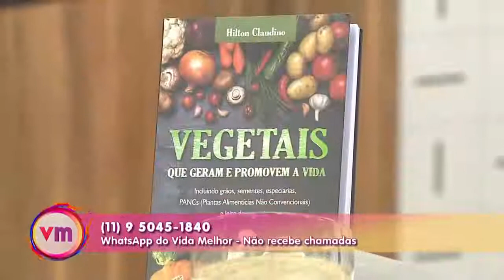Cartilagens Prevenção e recuperação com Hilton Claudino